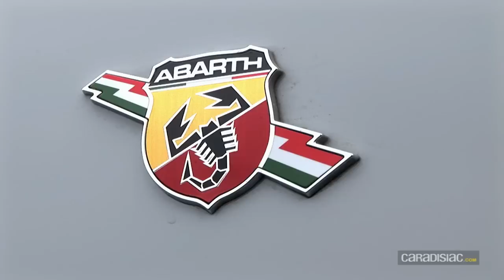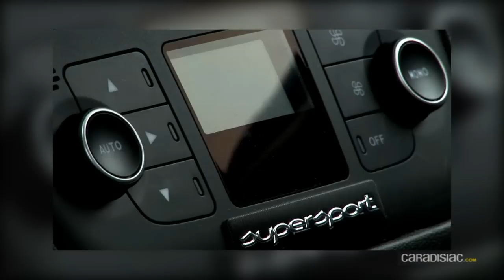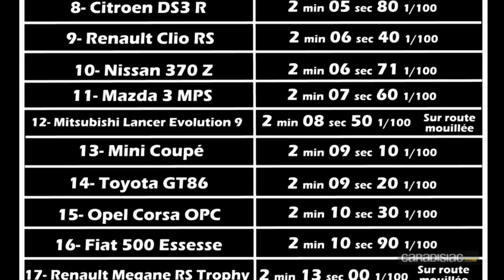Abarth Punto Supersport essayé par Soheil Ayari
Soheil Ayari, notre pilote maison commence à bien connaître les productions Abarth. Après la 500 C Esseesse testée sur le circuit de la Ferté Gaucher et la 595 Competizione essayée sur les routes du col du Turini, le voici maintenant aux prises avec la Punto Supersport.